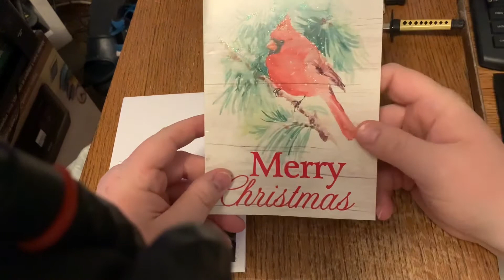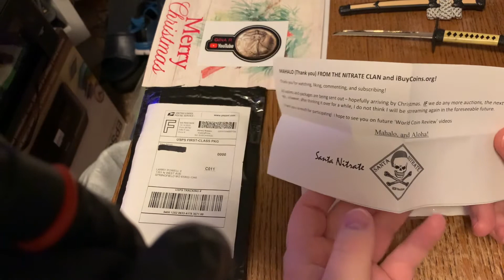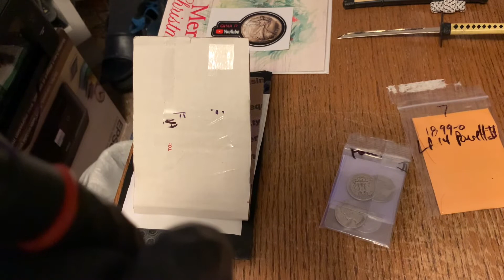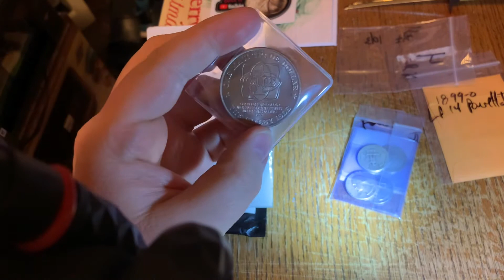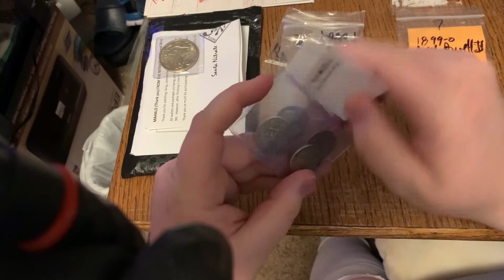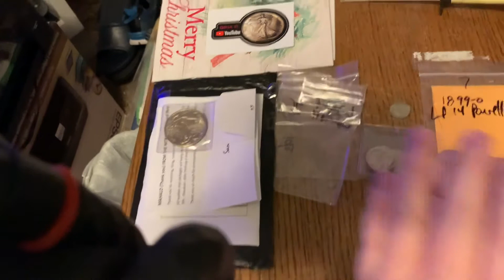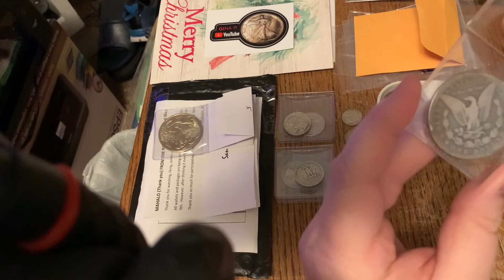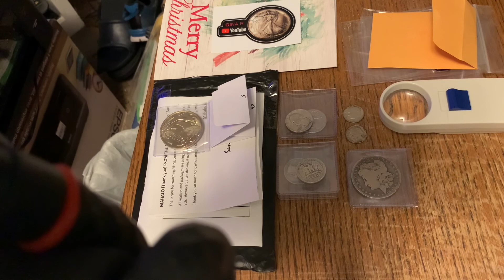2020 MailCall #46 (@Gina R) (@Silver Nitrate)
This is what I received in mail on Monday December 21, 2020!  From @Gina R, I received a Christmas card and sticker!  From @Silver Nitrate, I received items from my wallet from three auctions plus free gifts!  Thank you so much!

For UPS/FedEx:
Larry Powell II
500 W Chestnut Expy #8654